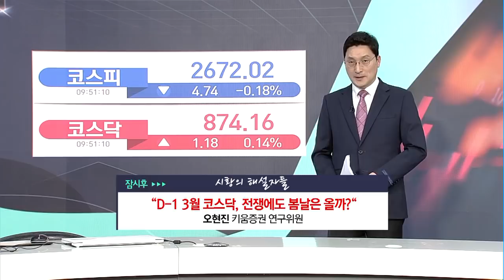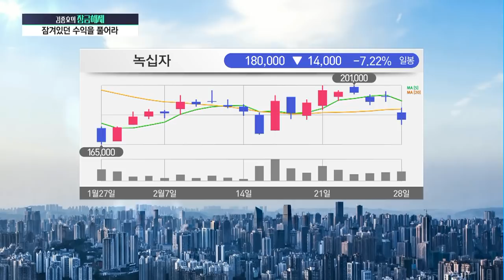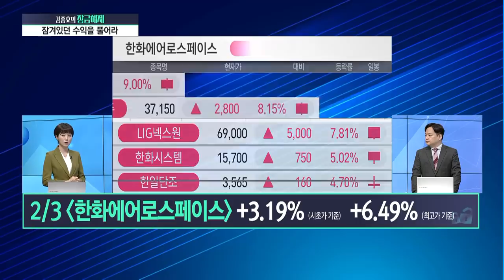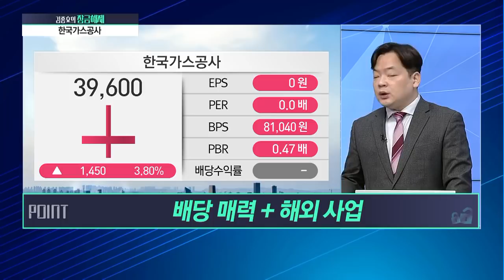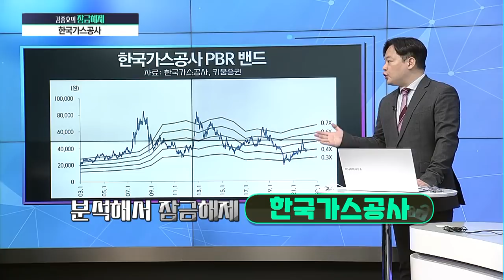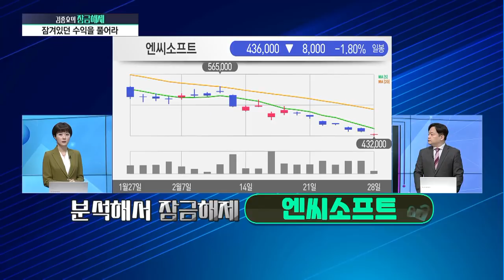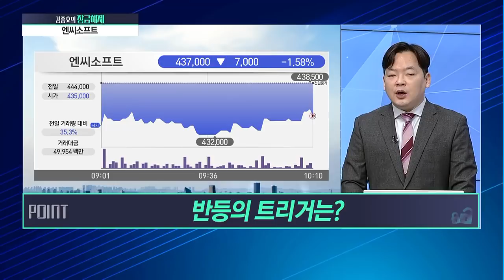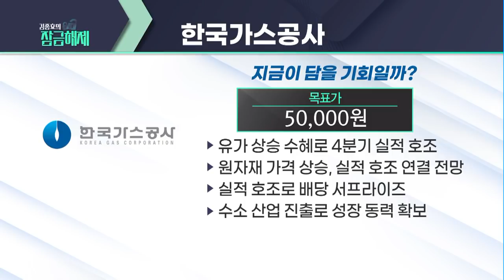[김종효의 잠금해제] '원전주' 초강세, 보유자 영역? 유가 급등으로 돈 버는 NEXT 기회의 종목은? / 머니투데이방송 (증시, 증권)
02/28 시장공감 10

Q. "원전으로 전환" 급등한 두산중공업, 보유자 영역?
Q. 전쟁에 '평화유지비' 부각…방산주 매수 전략은?
Q. 주성엔지니어링 최고가, 체질개선에 상승 유효?

1. 분석해서 잠금해제 → 한국가스공사
- 유가 상승 효과에 실적 호조
- 배당 매력 + 해외 사업
- 새로운 성장 동력?
'한국가스공사' 목표가 50,000원

2. 분석해서 잠금해제 → 엔씨소프트
- 주가 바닥은 어디일까?
- 반등의 트리거는?
- 합리적인 반등의 목표는?
'엔씨소프트' 목표가 530,000원